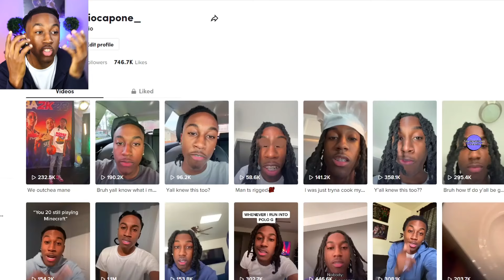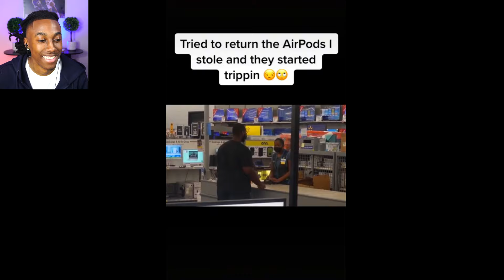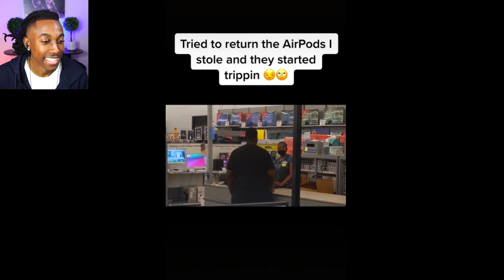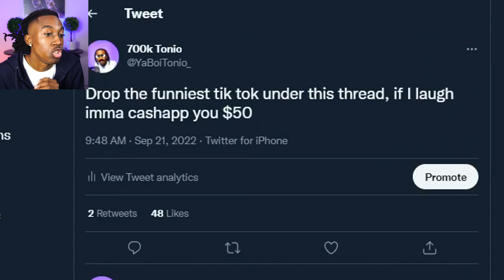If I LAUGH I Eat RAW GLIZZYS…